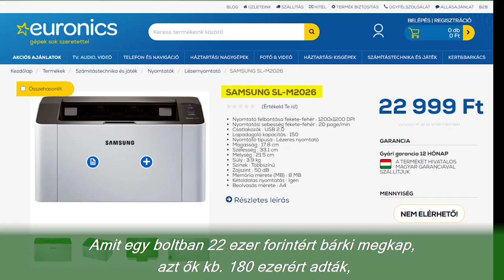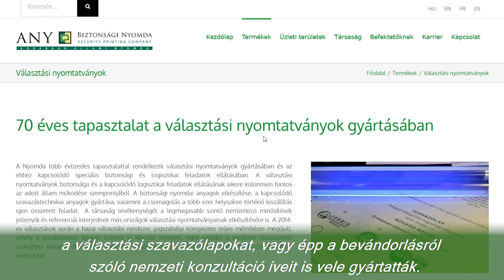Nemzetbiztonsági kockázatot jelent a védettségi igazolványt gyártó cég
Az oltási könyvet gyártó cég Gyurcsány haverjának érdekeltségébe tartozik, amelynek a zsebét korábban jobbikos segítséggel tömte a Fidesz-kormány: 2,3 milliárd forintos állami megbízást kapott Erdős Ákos cége, az ANY Nyrt. a közbeszerzési eljárás megkerülésével három évvel ezelőtt. Ekkora összegben adtak el nyomtatókat különböző állami hivataloknak, intézményeknek, ám pechükre a szél befújta ezt a szerződést a Mi Hazánk postaládájába.
Ebből világosan látszik ugyanis a túlárazás: amit egy boltban 22 ezer forintért bárki megkap, azt ők kb. 180 ezerért adták, míg a 35 ezer forintosat 170-ért. Így vigyáz a közpénzre a Fidesz, amelyik ahelyett, hogy elszámoltatta volna Gyurcsány emberét például a Nemzeti Tankönyvkiadó áron aluli megvásárlásáért, újabb megbízásokat ad az érdekeltségeinek: a választási szavazólapokat vagy épp a bevándorlásról szóló nemzeti konzultáció íveit is vele gyártatták. A Mi Hazánk most feljelentést tett.
De van itt még valami, amire válaszolnunk kell: hogyan lehet 2,3 milliárd forintot kifizetni közbeszerzés nélkül? Hát úgy, hogy az Országgyűlés nemzetbiztonsági bizottsága ehhez kifejezetten hozzájárult. Ennek a bizottságnak pedig jobbikos az elnöke, az ő aláírása szerepel a határozaton. Így ér össze az elmúlt harminc év és a Gyurcsánnyal lepaktáló Jobbik: semmiféle elszámoltatás nincs, inkább beszállnak ők is a buliba.